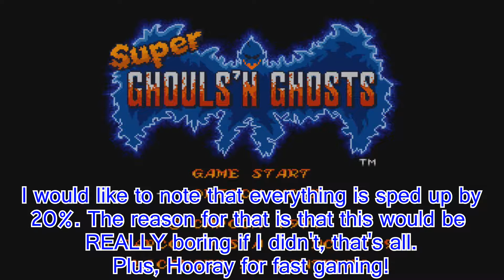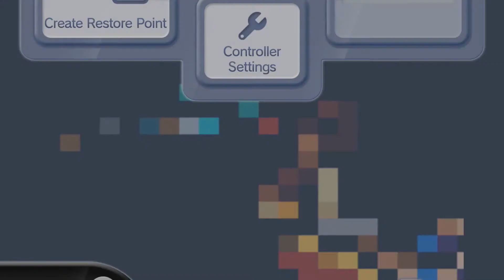Super Ghouls and Ghosts - Screwing Around Saturdays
Warning: This entire video is sped up 20%. I also didn't even edit it because I didn't really have time. But this week, I tackle a game that I didn't think was as hard as people said it was (I was right BTW), Super Ghouls and Ghosts! Will I be able to make it past the 1st level?